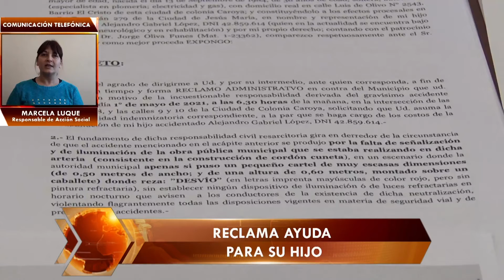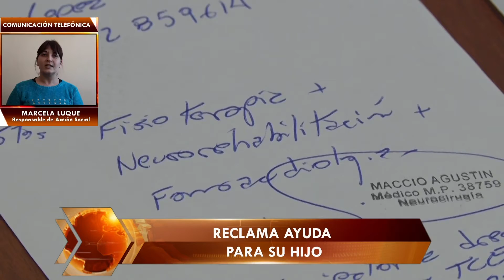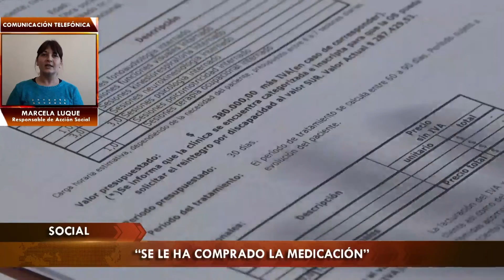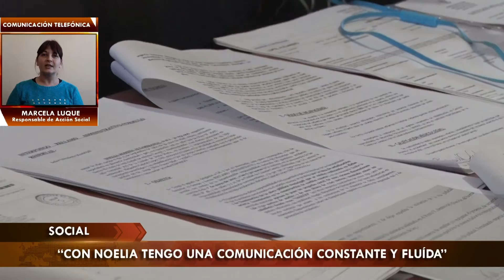QUÉ DIJO EL MUNICIPIO DEL CASO ALEJANDRO: “TODAS LAS VECES QUE SOLICITÓ AYUDA SE LE HA DADO”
Nota telefónica con MARCELA LUQUE, responsable del área de Desarrollo Social de la Municipalidad de Colonia Caroya.

“SIEMPRE LE HEMOS DADO RESPUESTA”
“LE DIJIMOS QUE LA PODÍAMOS ACOMPAÑAR EN LA GESTIÓN DEL TURNO EN ANSES”
“SE LE HA COMPRADO LA MEDICACIÓN”
“CON NOELIA TENGO UNA COMUNICACIÓN CONSTANTE Y FLUIDA”
“TODAS LAS VECES QUE SOLICITÓ AYUDA SE LE HA DADO”
EL MUNICIPIO SE ENTERÓ AYER DE QUE IBAN A INICIAR ACCIONES LEGALES